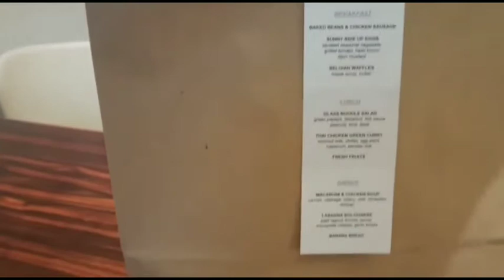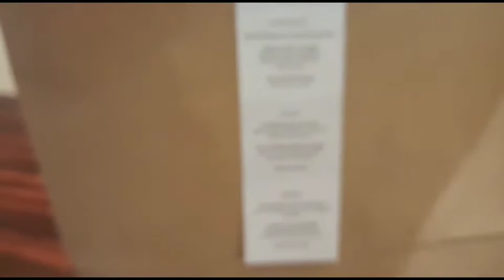ang pagbabalik sa lupang sinilangan /balik bayan /buhay ofw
nakakasabik ang muling pgbabalik sa bansa kung saan ka nag mula...
ang bansang kung saan nilisan mu para maghanap buhay sa bansa ng mga banyaga upang maitaguyod ang iyong pamilya